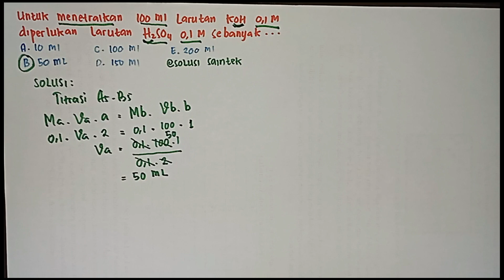Menentukan Volume H2SO4 pada reaksi penetralan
Untuk menetralkan 100 mL larutan KOH 0,1 M diperlukan larutan H₂SO₄ 0,1 M sebanyak.
A. 10 mL
B. 50 mL
C. 100 mL
D. 150 mL
E. 200 mL

Larutan asam basa
Reaksi ionisasi
Reaksi ionisasi asam
Reaksi ionisasi basa
Reaksi ionisasi asam dan basa
Reaksi ionisasi asam basa garam
Menghitung harga pH larutan
Buku kimia sma kelas 11 kurikulum merdeka
Buku kimia kelas 11 kurikulum 2013
Buku kimia erlangga kelas 11
Jawaban buku paket kimia kelas 11
Jawaban buku paket kimia kelas 11 kurikulum merdeka
pembahasan buku kimia kelas 11 kurikulum merdeka
kunci Jawaban buku kimia kelas 11 kurikulum merdeka
Daya hantar listrik
Daya hantar listrik larutan
Daya hantar listrik ikatan ion dan kovalen
Daya hantar listrik ikatan ion
Daya hantar listrik ikatan kovalen
Daya hantar listrik larutan elektrolit
Daya hantar listrik larutan senyawa elektrolit dan non elektrolit

Menghitung konsentrasi
Menghitung konsentrasi larutan
Menghitung konsentrasi H+
Menghitung konsentrasi H+ pada air
Menghitung konsentrasi OH- pada air
Menghitung konsentrasi OH-
Menghitung konsentrasi H+ dan OH-
Menghitung pH larutan
Menghitung pH campuran
Menghitung pH
Menghitung pH air
Menghitung pH basa lemah
Menghitung pH basa kuat
Menghitung pH asam kuat
Menghitung pH asam lemah
Menghitung ph asam basa
Menghitung ph asam kuat dan basa kuat
Menghitung ph asam basa kelas 11
Menghitung ph asam
Cara menghitung ph asam lemah
Contoh soal menghitung ph asam kuat
Cara menghitung ph larutan asam basa
Menghitung ph campuran asam kuat dan basa kuat
Menghitung ph campuran asam lemah dan basa kuat
pH larutan asam basa
contoh soal ph larutan asam basa
penentuan ph larutan asam kuat dan basa kuat
cara menentukan ph larutan asam dan basa
uji ph larutan asam dengan indikator universal
menentukan ph asam basa
menentukan ph asam lemah
menentukan ph asam kuat
menentukan ph asam dan basa
menentukan ph asam
menentukan ph basa
menentukan trayek ph indikator asam basa
Larutan yang menghantarkan listrik
Larutan yang tidak menghantarkan listrik
Larutan yang menghantarkan listrik adalah
Larutan yang menghantarkan listrik paling baik
Larutan yang menghantarkan arus listrik
Larutan yang dapat menghantarkan arus listrik
Teori asam basa
Teori asam basa Arrhenius
Teori asam basa lewis
Teori asam basa bronsted lowry
Teori asam basa menurut Arrhenius bronsted-lowry  dan lewis
Teori asam basa Arrhenius bronsted-lowry dan lewis
Teori asam basa konjugasi
Pasangan asam basa konjugasi
Menentukan Pasangan asam basa konjugasi
TEORI ASAM BASA KELAS 11
Teori asam basa menurut bronsted lowry
Teori asam basa menurut Arrhenius
Teori asam basa menurut lewis
Menentukan basa konjugasi
Menentukan asam konjugasi
Teori asam basa lux flood
Kekuatan asam basa
Kekuatan asam basa kelas 11
Kekuatan asam dan basa
Kekuatan asam
Kekuatan asam berdasarkan nilai ka
Menghitung nilai ka asam lemah dan basa lemah
Menghitung nilai ka asam lemah
Menghitung nilai kb basa lemah
Menghitung nila kb basa lemah dan asam lemah
Menghitung ka asam lemah
Menghitung kb basa lemah
Menentukan kb air
Menghitung massa dari asam
Menghitung massa dari asam basa
Menghitung massa dari basa
Menghitung massa titrasi asam basa
Menentukan massa dari asam basa
Indikator asam basa adalah
Indikator asam basa alami
Ph air limbah
Menentukan ph air limbah dengan beberapa indikator
Menentukan ph air limbah
Indikator asam basa kertas lakmus
Titrasi asam basa
Titrasi asam basa kelas 11
Cara menentukan titik ekuivalen pada titrasi asam basa
Cara menentukan indikator titrasi asam basa
Cara menghitung konsentrasi titrasi asam basa
Menghitung titrasi asam basa
Menghitung ph titrasi
Menghitung kadar titrasi
Menghitung ph titrasi asam lemah basa kuat
Titrasi asam kuat basa lemah
Titrasi asam kuat basa kuat
Titrasi asam lemah basa kuat
Titrasi asam lemah basa lemah
Titrasi basa kuat asam kuat
Titrasi basa kuat asam lemah
Titrasi basa lemah asam kuat
Titrasi basa lemah asam lemah
menghitung ph sebelum dan sesudah dicampurkan
derajat ionisasi
derajat ionisasi larutan elektrolit
derajat ionisasi NaCl
derajat ionisasi non elektrolit
derajat ionisasi elektrolit kuat
derajat ionisasi CH3COOH
tetapan ionisasi asam
tetapan ionisasi basa
tetapan ionisasi asam kuat
tetapan ionisasi asam lemah
tetapan ionisasi basa adalah
tetapan ionisasi basa lemah
menghitung volume titrasi
cara menghitung volume titrasi